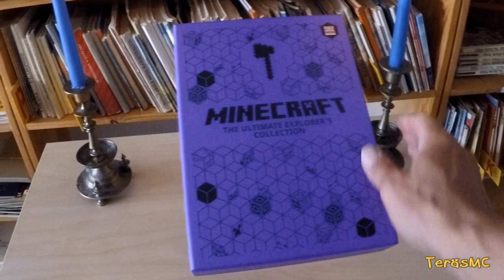Minecraft MUTTA Oikea elämä!? suomeksi Finnish Edition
Tää on täyttä timanttia! Kokonainen pino (64 kpl.) Minecraft ja oikea elämä vertailuja. Tietääkseni kukaan ei ole aiemmin tehnyt tämän tyyppistä videota suomeksi, joten päätin tehdä yhden sellaisen. Kiitos kun katsoit!

Etsin Minecraft vs Oikea elämä vertailuvideoita Suomeksi, enkä löytänyt tuloksia. Vaikka Suomessa on monia mahtavia Minecraft-aiheisia kanavia ja videontekijöitä? Joten videoni on ensimmäinen maailmassa!? Maailman ensimmäinen suomenkielinen Minecraft vs Real Life -vertailuvideo tehtiin Eestissä!? Mitäs nyt sanotte!? Kiitos!? Niin.

A stack of Minecraft vs Real Life comparisons.

Content in this video is intended for a general audience.

100% Original Content. All Minecraft gaming footage comes from my own (TeräsMC) playthroughs. All Real Life footage comes from my own Video Library.

Ingame music by C418

00:15 Sammakko
01:16 Omena
02:11 Nahkatossut
03:24 Muinaiset rauniot
04:22 Heinäpaali
05:15 Rauta
06:17 Hevonen
07:28 Jänis
08:27 Kaivosvaunu
09:35 Lumouspöytä
10:44 Punainen suuri sieni
11:36 Rautajätti
12:35 Rautamiekka
13:29 Graniitti
14:23 Etana
15:16 Suo
16:15 Kana
17:12 Vesiämpäri
18:13 Puuhiili
19:05 Kalaämpäri
20:14 Hiekka
21:11 Sika
22:18 Jänis
23:13 Trooppinen kala
24:05 Vene
25:22 Korkea ruoho
26:22 Nuotio
27:31 Savi
28:33 Mehiläinen
29:38 Kissa
30:34 Tuoli
31:30 Maalaus
32:46 Kilpikonna
33:57 Portaat
34:46 Kello
35:48 Rautalapio
36:39 Lehmä
37:46 Kalaparvi
38:45 Kukka
39:39 Lima
40:38 Nuotio
41:43 Mukulakivi
42:33 Luminen taiga
43:49 Tammen taimi
44:40 Majakka
45:38 Vilja
46:40 Sade
47:42 Papukaija
48:39 Alasin
49:45 Hämähäkki
51:17 Nuijapää
52:49 Hiekan louhinta
53:56 Iso aarrearkku
55:14 Kurpitsa
56:28 Jäävuori
57:42 Mehiläispesä
59:02 Raaka rauta
01:00:21 Pilvet
01:01:42 Ruskea suuri sieni
01:03:09 Pallokalaämpäri
01:04:37 Höyhen
01:05:53 Luminen tukkipino
01:07:09 Äärilisko
01:08:45 Lammas